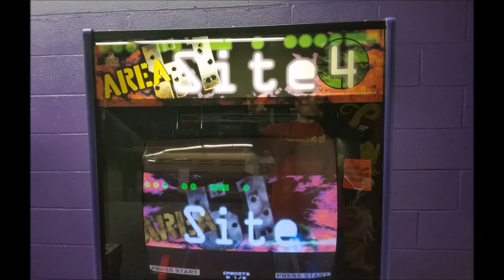Area 51 Site 4 Arcade Video Game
This game is an updated version of the original shooting game with better graphics, smoother animation, better gameplay and a lot more levels. You can pick several training missions of your choice before starting the game to get the feel of the game.
Shoot attacking aliens and targets with your gun. Reload the gun with more ammunition by pointing away from the screen and pulling the trigger.